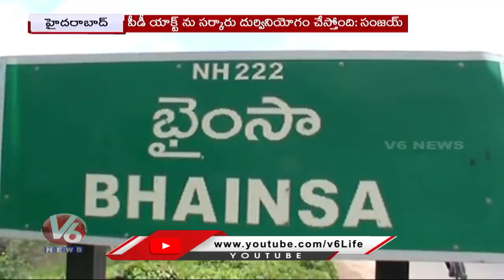BJP Chief Bandi Sanjay Reacts On High Court Orders On Bhainsa | V6